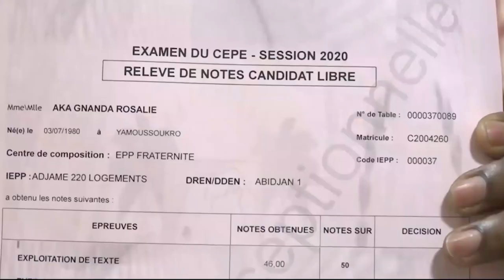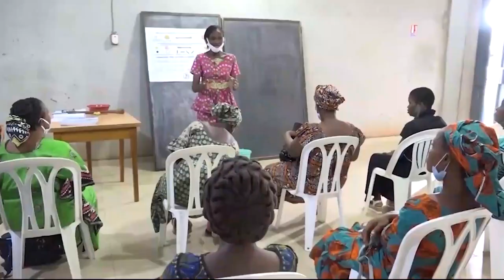JOURNAL TÉLÉVISÉ RTVC N°18